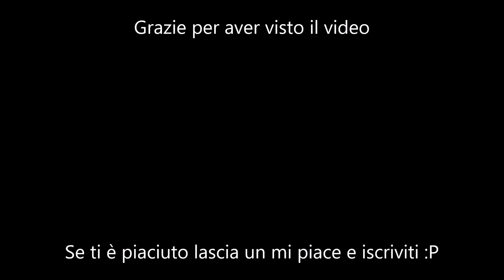Una Critica ad Instagram